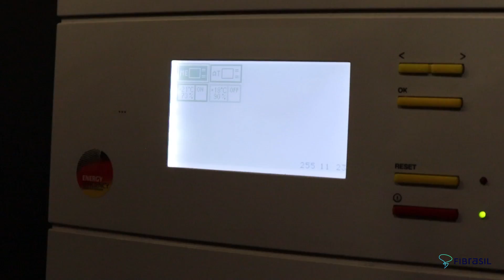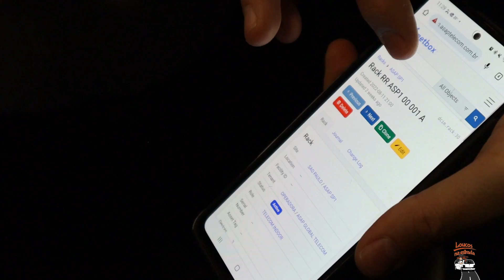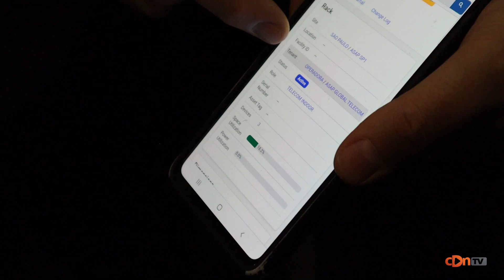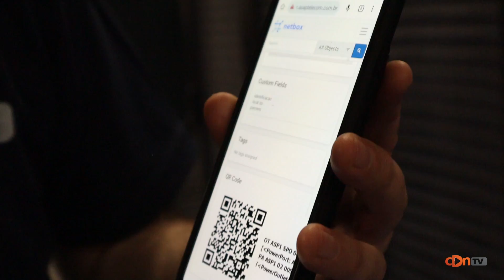DATA CENTER ASAP TELECOM - LOUCOS NA ESTRADA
Fomos convidados para a Inauguração do DATA CENTER da ASAP TELECOM, mostramos nos minimos detalhes como funciona tudo.